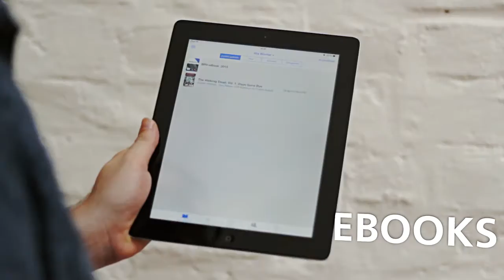Agenturrundgang - CGW GmbH Krefeld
Eine Führung durch die CGW GmbH.
Wir zeigen Ihnen wo wir arbeiten, wie wir arbeiten und woran wir arbeiten. Von den Räumlichkeiten bei uns auf dem Gut Krusshof und unseren Mitarbeiten bis zu unseren Leistungen. SEO, Film, Grafik, Fotografie, Prototyping, Webdesign und noch viel mehr.
Natürlich können wir Ihnen in so kurzer Zeit nicht unser gesamtes Spektrum zeigen, schauen Sie deshalb doch einfach bei uns auf der Website vorbei und verschaffen sich selbst einen Überblick.